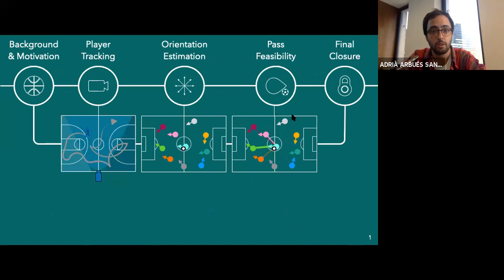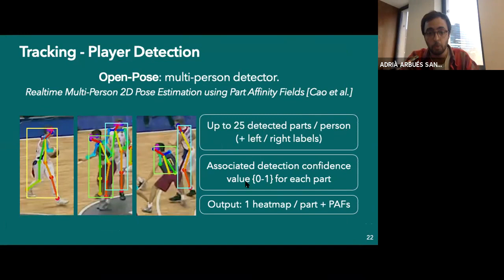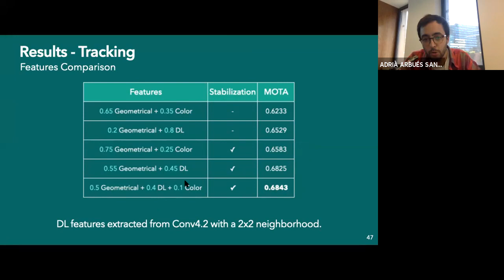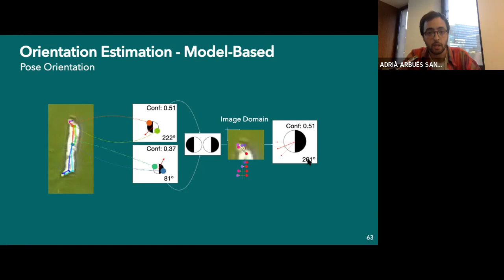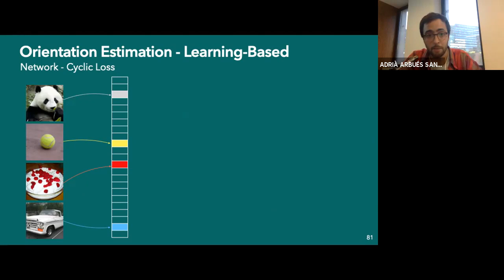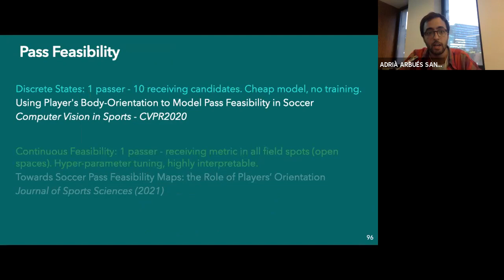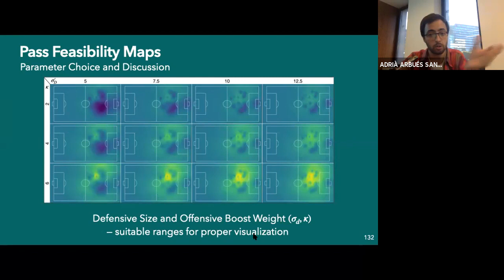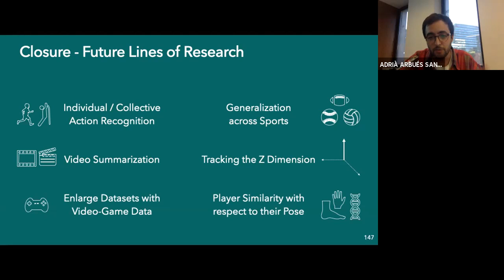PhD Thesis - A Journey of Computer Vision in Sports: from Tracking to Orientation-based Metrics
Thesis conducted from 2017 to 2021 in Universitat Pompeu Fabra, Barcelona.
Supervisors: Gloria Haro, Coloma Ballester.

00:00 Introduction
00:50 Background & Motivation
5:55 Player Tracking
18:40 Orientation Estimation
36:13 Pass Feasibility
50:36 Closure